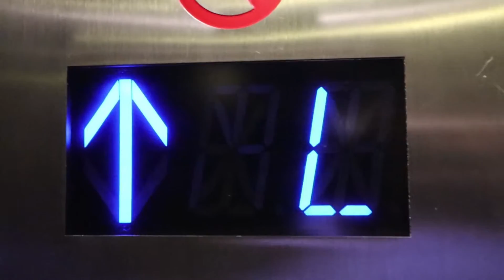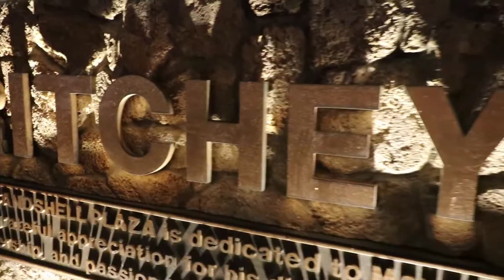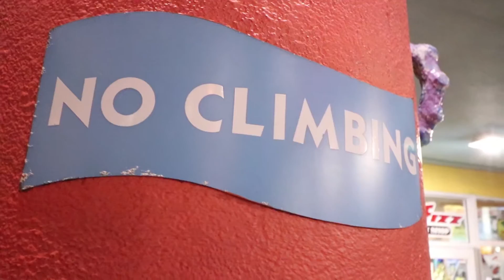Daytona Pt 1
The first leg of our vacation 2018